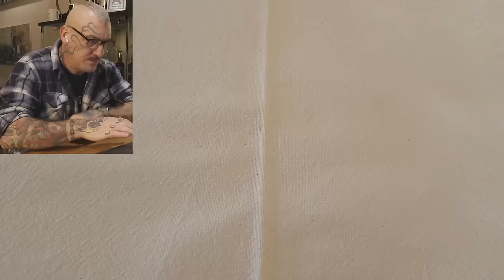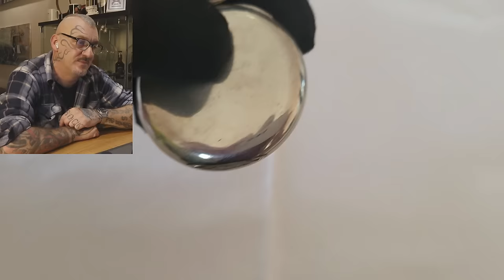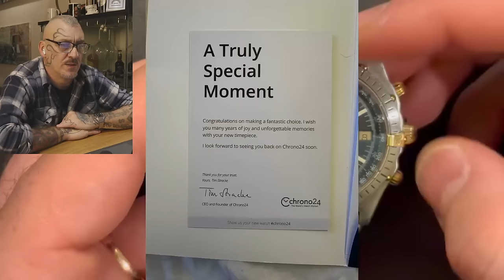Non compra lo Zenith perchè sembra il Rolex Daytona